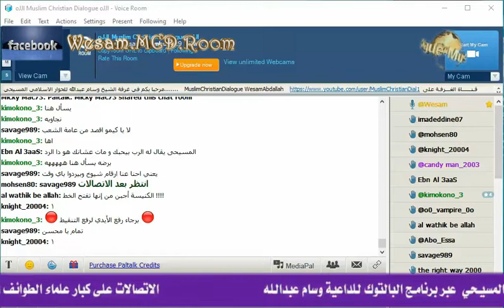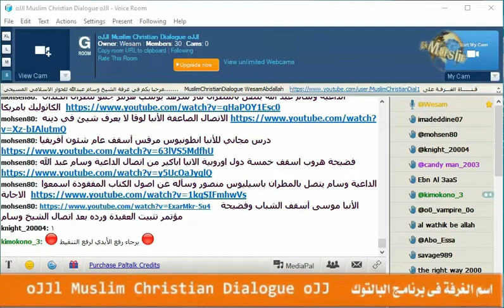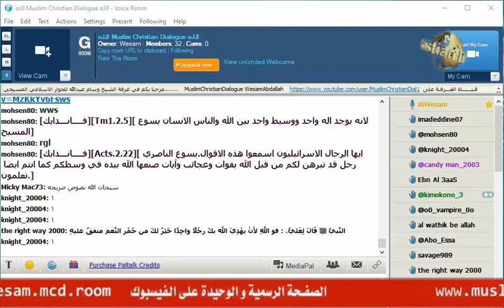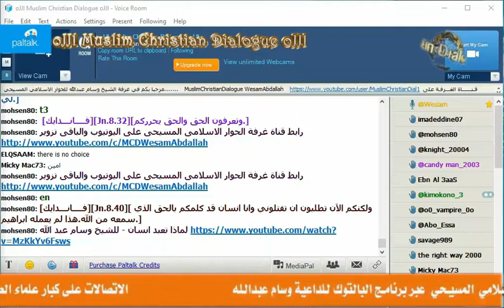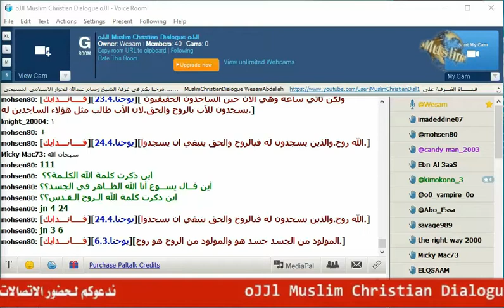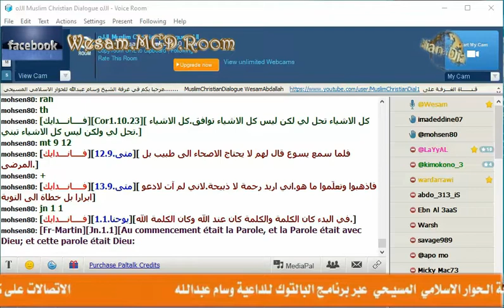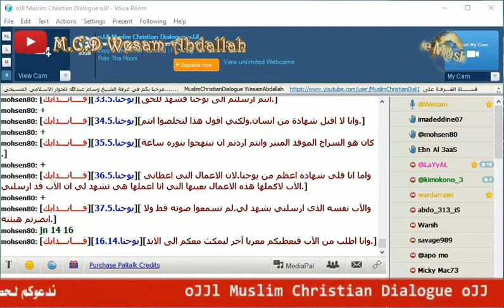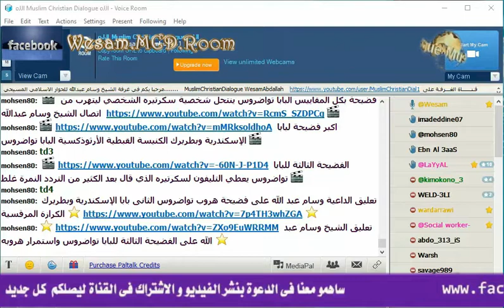اتصال الشيخ وسام على صموائيل ابن القمص صموائيل الغلبان , اذاكر هذا الكلام وارد عليك